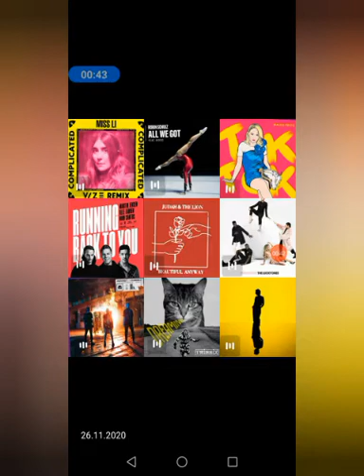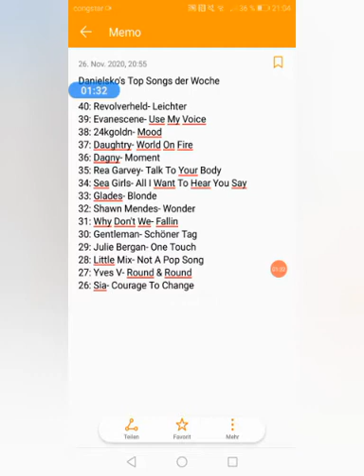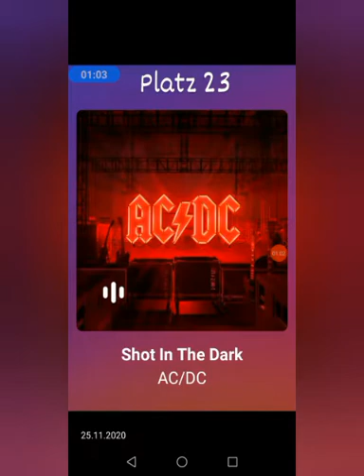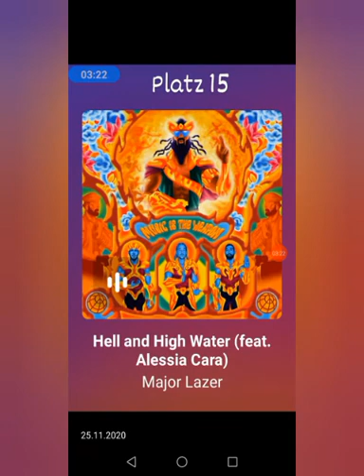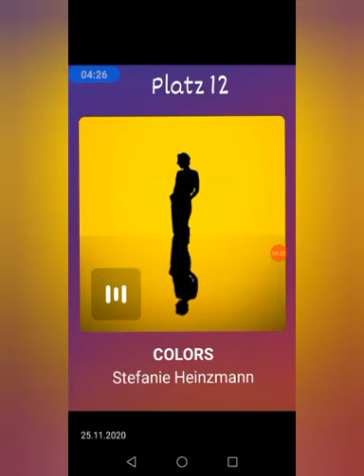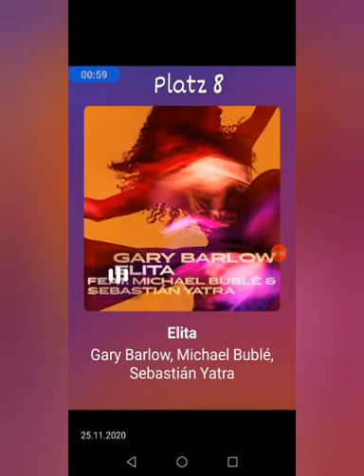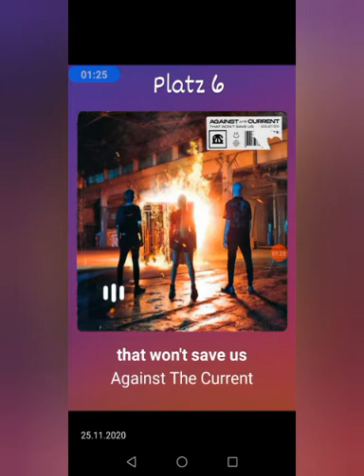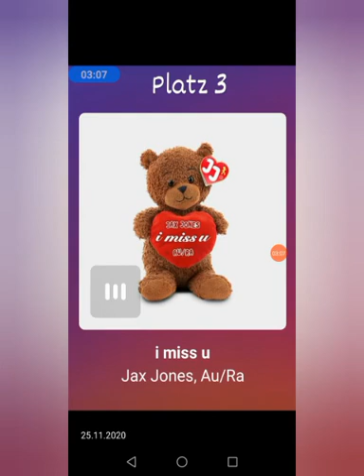Die Top 25 Songs der Woche vom 14.November.2020